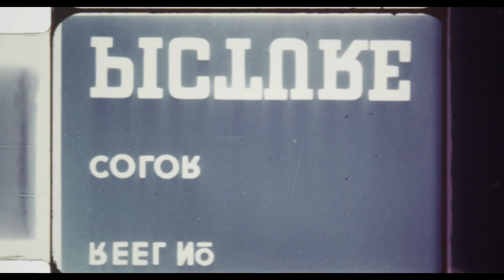Laissez les pinceaux tranquilles !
Un peintre qui oublie de se taire... qui parle au lieu de peindre !

Artist: Nico Naïsky
video: Gianpaolo Cerato

Venezia 2010/2014 - extrait